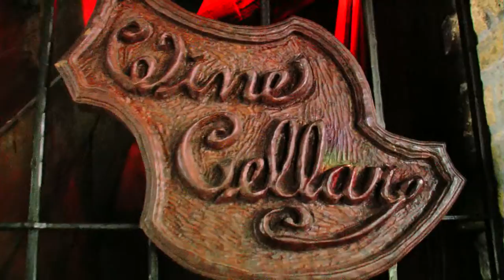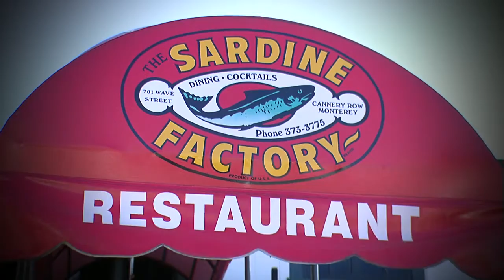Sardine Factory Restaurant • Monterey Bay and Beyond TV Show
Monterey's Best Restaurant!
Every city has that one can't miss restaurant, where celebrities feel at home and every other guest feels like a celebrity. Since October 2, 1968, The Sardine Factory's cachet has made dining in our historic Cannery Row setting a tradition for world leaders, sports heroes and entertainment icons. Our award-winning chefs prepare delectable creations of fresh, sustainable seafood and USDA Prime Dry Aged Beef; winner of Restaurant Hospitality Magazine's "Best Wine List in America" award. The Lounge's live entertainment, Happy Hour and affordable menu are a casual alternative to our other dining rooms. Celebrating our 45th Anniversary!